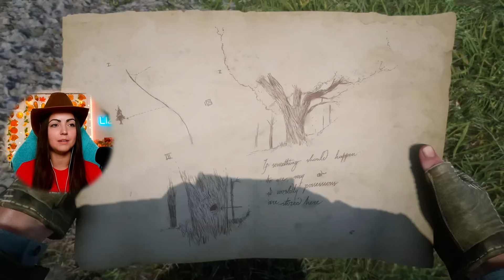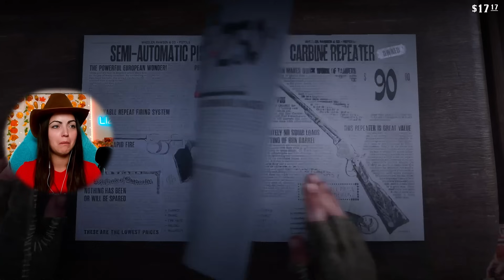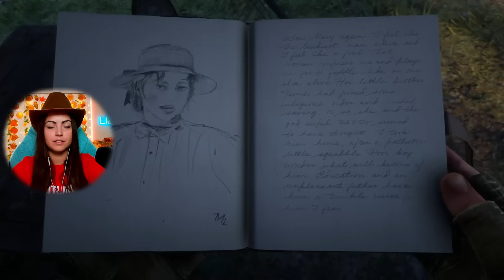Cults, Chasin' and Collectin'! | First Red Dead Redemption 2 Playthrough | Part 5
Welcome to my first and blind playthrough of Red Dead Redemption 2 in 2023! This is a game I've been so excited to play since I started this channel! I hope you enjoy this new series and my reactions to a game loved by SO many awesome people!

:) Streaming every M, T, F @  2 pm EST on Twitch and Wednesday here on YouTube at 2 pm EST!